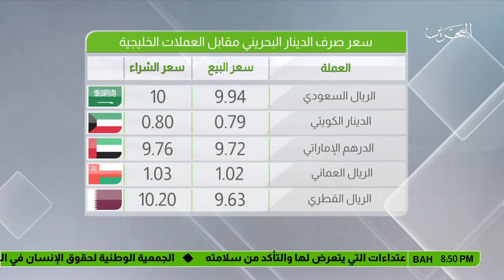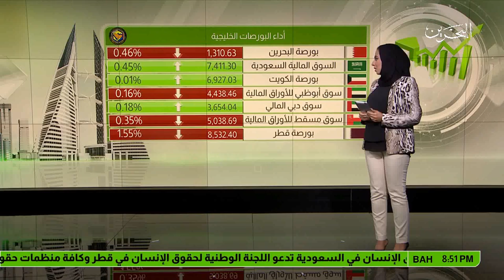البحرين : النشرة الاقتصادية 2017-09-11